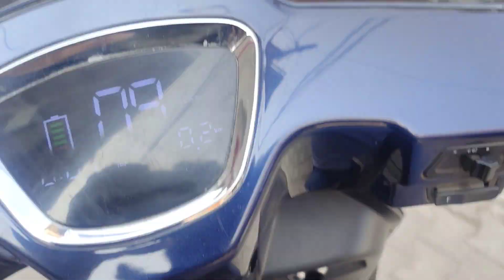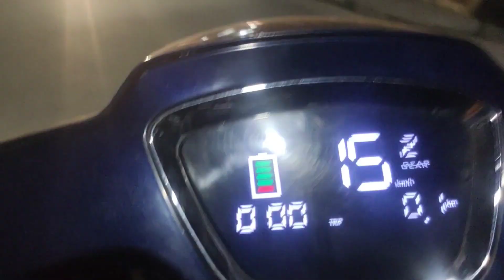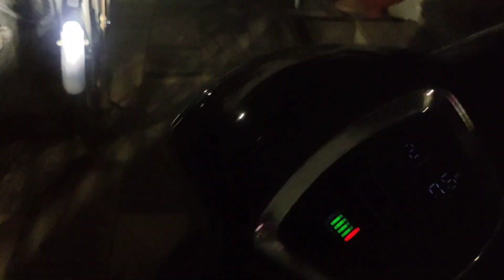Shani mandir Gaye hum sub.@robinhisariavlogs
Shaurya aur mein cycling per Gaye Shaurya apni cycle per aur mein Apne Scooty bhai sahab ki tabiyat kharab hogi unko poochhne Gaya mein aur ham Shani Mandir bhi Gaye